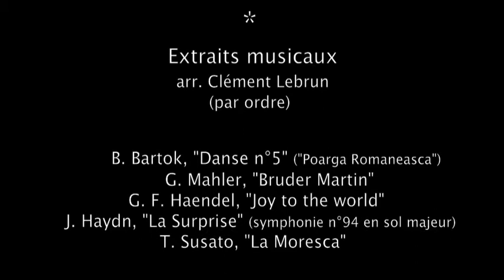Concert des Talens de Varèse 11 mars